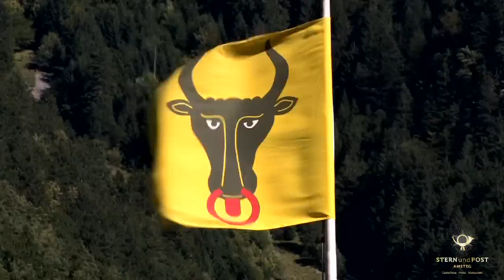Hotel in Uri-Hotel Stern und Post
Das Hotel in Uri wo die Geschichte lebendig gehalten bleibt.
Ein historisches Gästehaus, Swiss Historic Hotel in Kanton Uri in dem u.a. auch Johann Wolfgang von Goethe einkehrte.
Kein Wunder findet man in behaglichem Ambiente
Ruhe und Erholung – genauso wie damals,
als man als Reisender noch mit der Gotthardpost
durch den Gotthardpass unterwegs war.
Wir freuen uns auf Ihren Besuch hier in Amsteg im Hotel Stern und Post